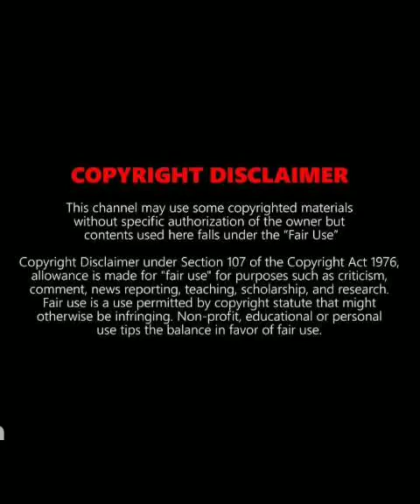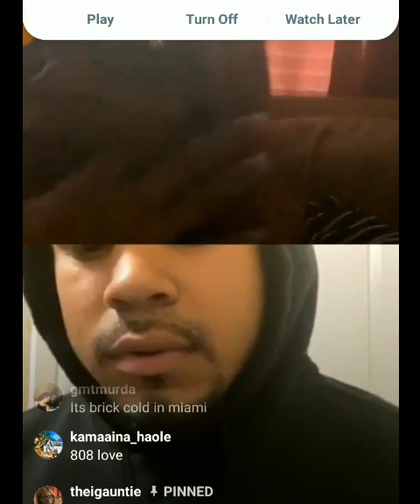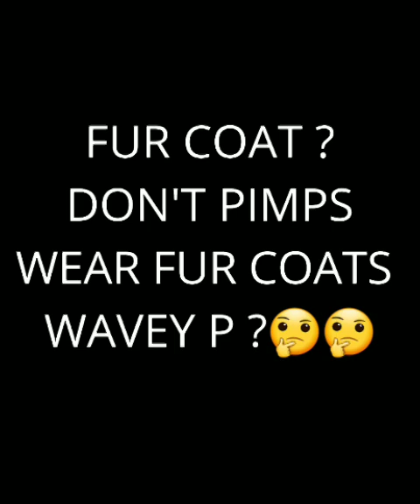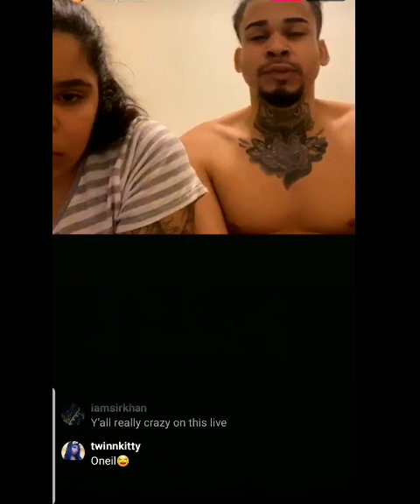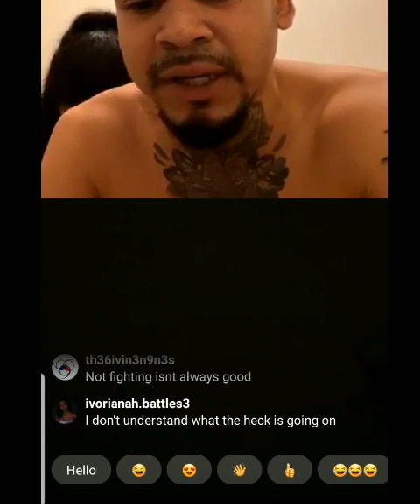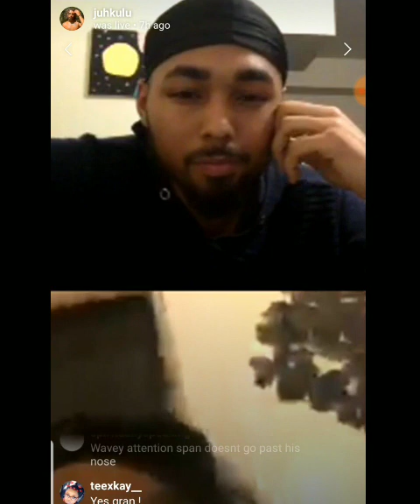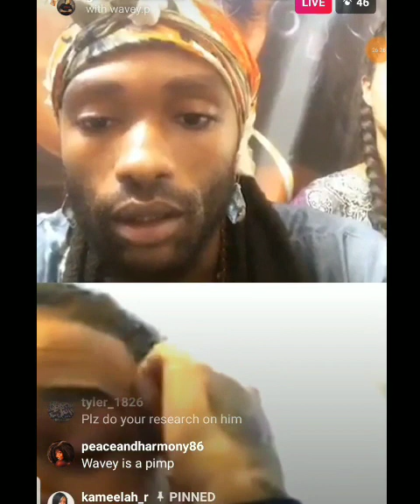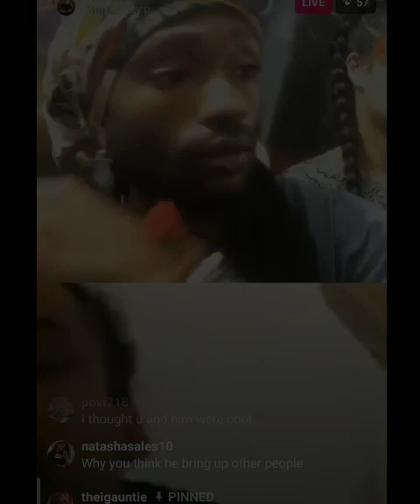The Wavey P Saga Clout chasing at its finest(LAWD)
I DON'T OWN NONE OF THE MUSIC OR THE VIDEO CLIP I USED IN MY VIDEO!

The whole Wavey P drama that has happened over the past week had accumulated and once I felt that the clout chasing is over I made my video. It features Wavey P, Sandy, Naomi, Theigauntie (from Instagram), Duhkulu,  Solar, and God _ reincarnated (also from Instagram).

Nothing Even Matters · Lauryn Hill / 蘿倫希爾 · D'Angelo

The Miseducation of Lauryn Hill

Associated Performer: Lauryn Hill Featuring D'Angelo / 羅倫希爾
Associated Performer, Composer, Executive Producer, Lyricist, Producer, Vocal: Lauryn Hill / 蘿倫希爾
Guitar: Al Anderson
Editor: Devon Kirkpatrick
Assistant Engineer: Brian Vibberts
Guitar: Francis Dunnery
Piano: Loris Holland
Assistant Engineer: Chip Verspyck
Bass: Tom Barney
Mixing Engineer, Recording Engineer: Comissioner Gordon
Mastering Engineer: Jr. Herb Powers
Recording Engineer: Warren Riker
Recording Engineer: Storm Jefferson
Recording Engineer: Tony Prendatt
Drum Programmer: Ché Guevara

Video Clip:
The movie:

Just a Film Club that loves film !
(TRIBUTE) I'm Gonna Git You Sucka (1988)

Just a compliation channel of my Fav Films .
I OWN NO PART OF THE MOVIE OR THE MUSIC.